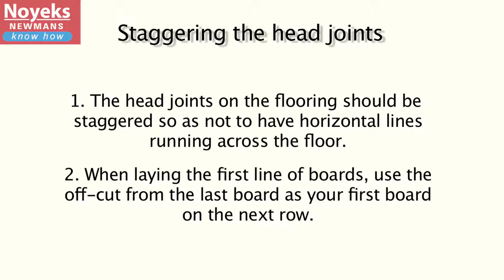Noyeks - How To Stagger Head Joints When Installing A Wooden Floor ?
Noyeks Newmans recommends that the head joints on the wood flooring should be staggered so as not to have horizontal lines running across the floor.
When laying the first line of wooden boards, use the off-cut from the last board as your first board on the next row.

Browse through our website to learn more about wood floors we supply and deliver to anywhere in Ireland:

We are 100% Irish owned business & have been specialists in timber products for over 125 years.